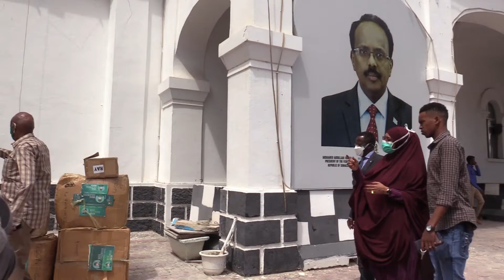Maamulka Gobolka Banaadir oo daahfuray todobaadka saddaxaad ee ololaha wacyigalinta Covid 19